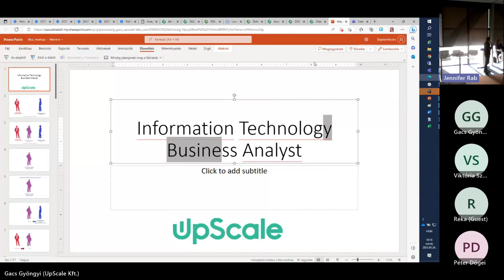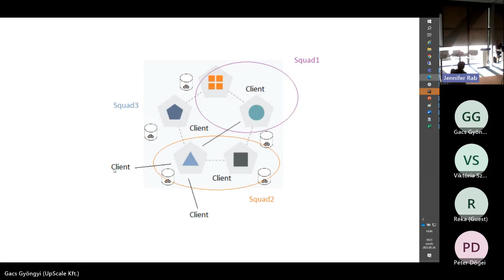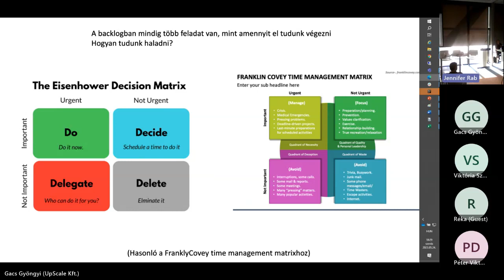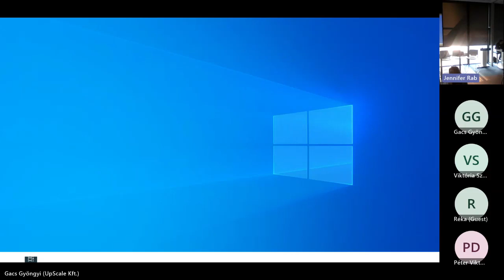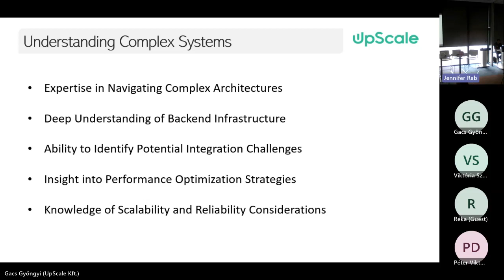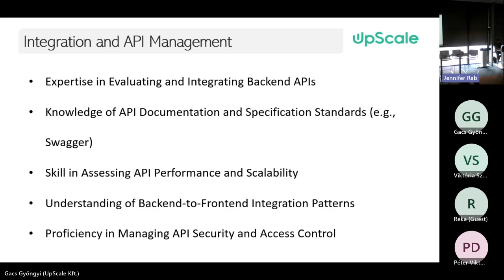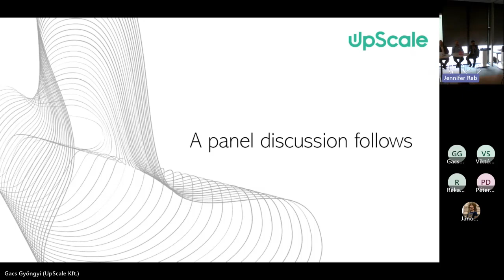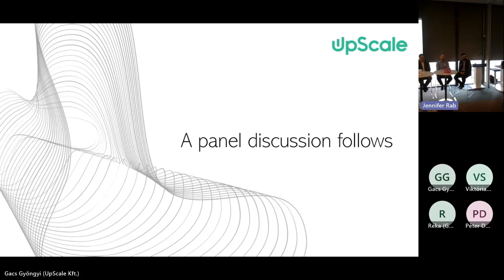ITBA MeetUp - Power of the IT Background in Business Analysis (04.24.)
Couldn't make it to our last MeetUp? Don't worry, now you can watch it online!

Hosted at KPMG, our event featured topics like combining Java backend development with business analysis or modernization in the ITBA field. We are thankful to our keynote speakers, UpScale colleagues Gyongyi Gacs and Szabolcs Ordog for delivering the informative lectures, followed by an engaging panel discussion.

In the ever-evolving digital landscape, Business Analysts greatly benefit from a strong foundation in technical skills. Proficiency in SQL and NoSQL databases enables them to extract and analyze data efficiently, while knowledge of APIs empowers them to integrate systems seamlessly. Additionally, familiarity with data modeling techniques and visualization tools helps them present insights effectively. By leveraging these technical skills, Business Analysts can provide valuable data-driven recommendations and contribute to successful project outcomes.

Attendees had the opportunity to expand their network and exchange ideas with like-minded peers. Our expert speakers explored the latest trends, tools, and techniques in the field, drawing from their wide-ranging experience.

Your presence and participation truly made a difference in making the event a success. We hope that the event was informative, enjoyable, and provided you with valuable insights and takeaways.